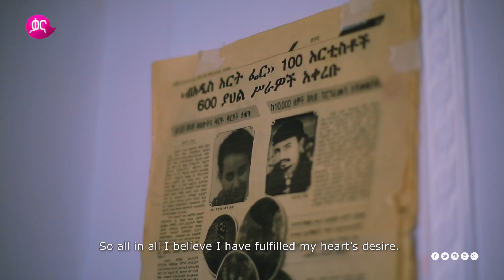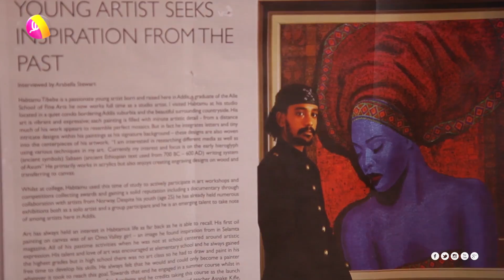Ethiopian Painter : Habtamu Tibebe on Kana TV's Masters at Work (KanaTV)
በ1983 በአዲስ አበባ ተወልዶ ያደገው ወጣት ሀብታሙ ጥበበ በቪዡዋል አርት እና ኮምዩኒኬሽን የመጀመርያ ዲግሪ ያለው ሲሆን ከዚህ በተጨማሪ በግራፊክ ዲዛይን ዘርፍ በቅርቡ ይመረቃል፡፡ የኖረበትን ወግና ባህልም በስእሎቹ በማንጸባረቅ ላይ ይገኛል፡፡
Habtamu Tibebe was born in 1990 in Addis Ababa, where he now lives and works. He has a Bachelor’s degree in Visual Art Communication. He is currently graduating in Graphic Design in Addis Ababa. He remains tied to his traditions, which he represents in his paintings.